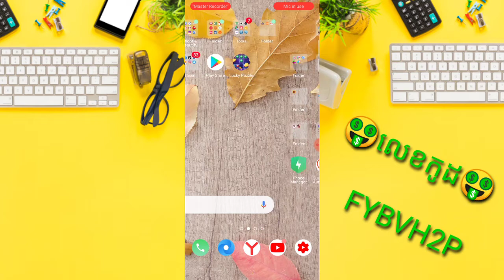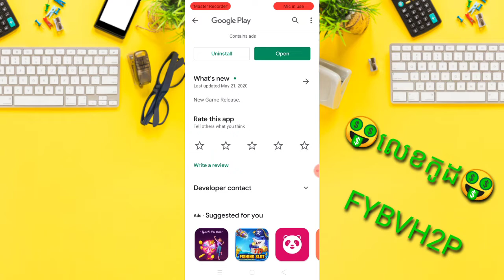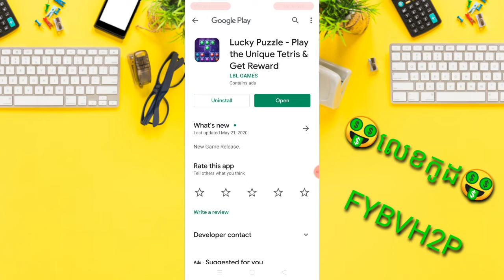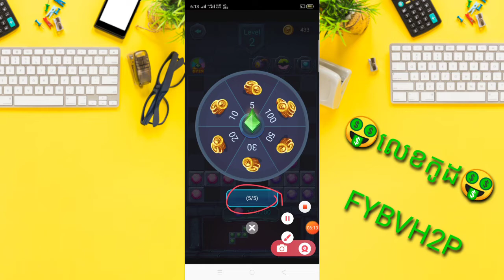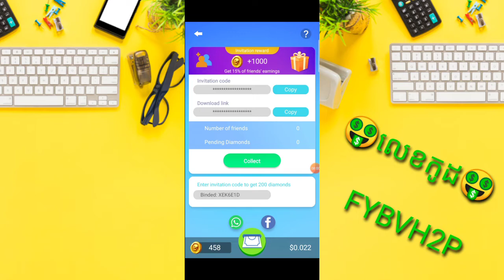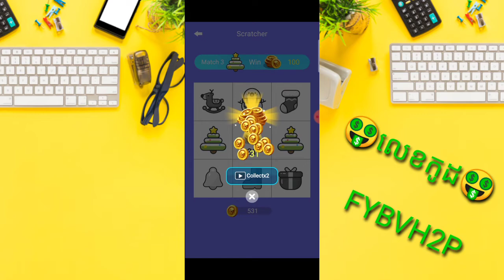Earn money ot PayPal 5$ + 200$ | រកលុយហ្គេមតាមទូរស័ព្ទ ងាយស្រួលលេងបានលុយ 5$ + 200$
▶️ នៅក្នុងវិដេអូនេះ ញុមចង់បង្ហាញEarn money ot PayPal 5$ + 200$  | រកលុយហ្គេមតាមទូរស័ព្ទ ងាយស្រួលលេងបានលុយ 5$ + 200$  ។ 📶[ KH  Money Online ]▶️

📩 លេខកូដណែនាំ 📩 [   FYBVH2P  ]